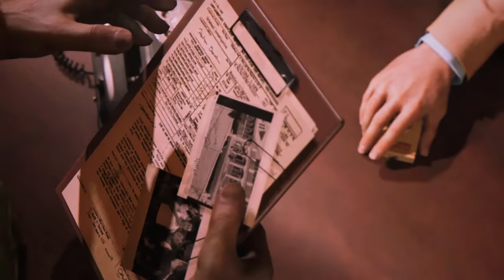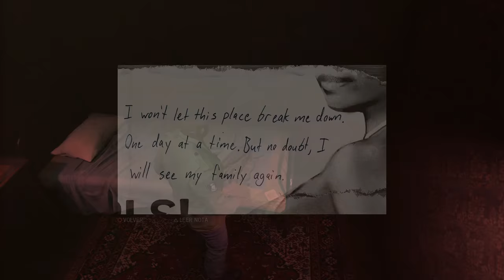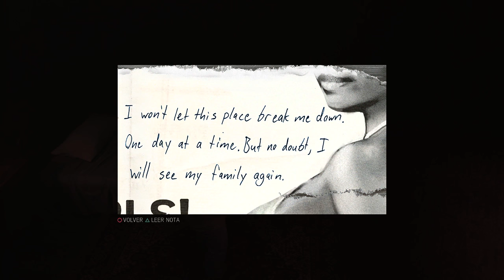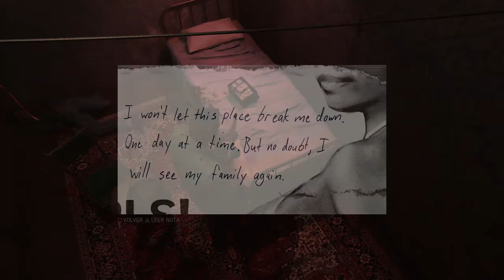MAFIA 3 | HACIENDO AMIGOS #4